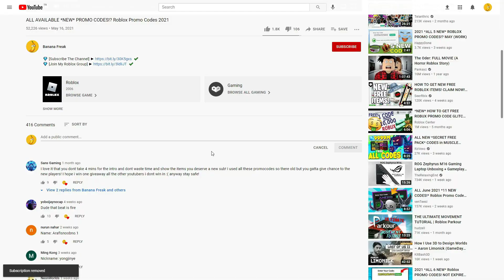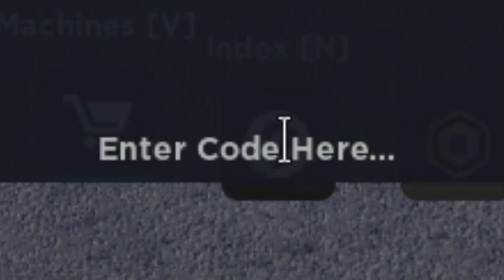ALL ROBLOX [🎄EVENT🎄] Factory Simulator SECRET *OP* CODES? on 2021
ALL ROBLOX [🎄EVENT🎄] Factory Simulator ​SECRET *OP* CODES? on 202